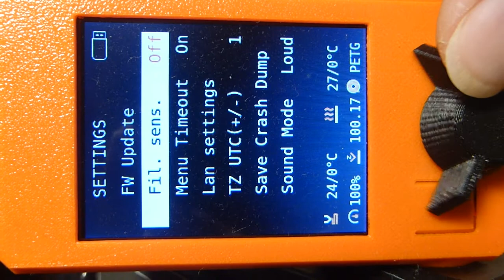Prusa Mini Jerky Menu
One of the first Prusa Mini.
It has developed an un-responsive control knob and needs repair.